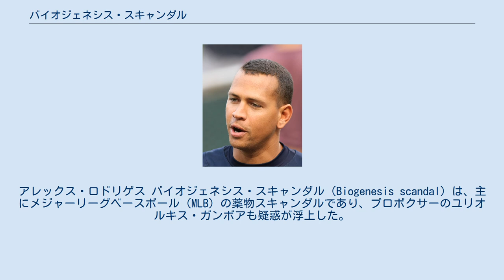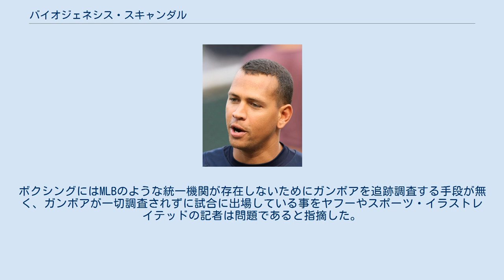バイオジェネシス・スキャンダル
アレックス・ロドリゲス バイオジェネシス・スキャンダル（Biogenesis scandal）は、主にメジャーリーグベースボール（MLB）の薬物スキャンダルであり、プロボクサーのユリオルキス・ガンボアも疑惑が浮上した。
2013年1月にヒト成長ホルモン（HGH）などの禁止薬物を購入していた事が判明した。
同年7月22日にミルウォーキー・ブルワーズのライアン・ブラウンに65試合、8月5日にニューヨーク・ヤンキースのアレックス・ロドリゲスに211試合とその他12人の選手に50試合の出場停止処分が科された。
 バイオジェネシス・クリニック経営者のトニー・ボッシュは医師免許を持たない偽医者で借金が嵩み、2012年9月に顧客だったボディービルダーのポーター・フィッシャーをクリニックの共同経営者にすると持ち掛けて彼から4000ドルを借りた。
翌月に利息を付けて返済する約束だったが、反故にされたためにフィッシャーが激怒。
フィッシャーからメジャーリーグベースボール（MLB）選手への禁止薬物密売についての詳細ノートの情報提供を受けた地元新聞社のマイアミ・ニュータイムズ紙によって2013年1月29日に報道され、スキャンダルが発覚した。
資料によると、アレックス・ロドリゲス、ネルソン・クルーズ、メルキー・カブレラ、ジオ・ゴンザレス、バートロ・コローンらの名前が禁止薬物を入手していたとして記されていたが、ロドリゲスは代理人を通じて報道を否定した。
 4月12日にニューヨーク・タイムズ紙が「ロドリゲスが証拠隠滅を目的として既にバイオジェネシスから証拠を買い取っていた」と報じた。
 生活面と司法面で多額の援助を約束されたボッシュは6月4日にMLBの調査チームと調査の協力で合意し、クリニックが禁止薬物を提供した選手名を報告すると伝えた。
その後にMLBの調査チームは疑惑選手を次々と事情聴取した。
彼らは揃って証言を拒否したが、ボッシュから入手した決定的な証拠を突きつけられ、追い込まれた。
 7月22日にライアン・ブラウンがこれまで否定していたクリニックからの禁止薬物購入について認めて謝罪し、本来の処分2回目100試合から短縮された、シーズン残り65試合の出場停止処分を受け入れた。
ブラウンはMVPを受賞した2011年12月にテストステロンに陽性反応を示したが、「検査に不手際があった」という異議申し立てが認められ、この時は処分を科されなかった。
 8月5日に「複数年に渡ってテストステロンやヒト成長ホルモン（HGH）を含む多数の禁止薬物を所持・使用し、MLBによる調査を妨害して違反の隠蔽工作を図った」としてアレックス・ロドリゲスに異例の2014年シーズン終了までの計211試合の出場停止処分、他12人の選手には50試合の出場停止処分が科せられた。
ロドリゲスは処分が重過ぎるとして異議申し立てを行い、申し立て期間中のプレーが許可された。
他12人の選手は異議申し立てを放棄して処分を受け入れた。
1921年8月3日のブラックソックス事件の8人を上回るMLB史上最多13人の選手が同時に処分を科せられた。
また、2012年に既に出場停止処分を受けているバートロ・コローン、メルキー・カブレラ、ヤズマニ・グランダルには追加処分は科されず、調査対象になっていたジオ・ゴンザレスとダニー・バレンシアの潔白も認められた。
 ロドリゲスは処分が発表された8月5日に股関節手術と大腿四頭筋の怪我から復帰し、ブーイングを浴びる中で2013年シーズン初出場を果たした。
異議申し立てを行い、9月終わりまで試合出場を続けた。
シーズン終了後の10月4日に「MLB機構とバド・セリグコミッショナーがアレックス・ロドリゲスの名声とキャリアを失わせるために利用しようとしていた証拠を不適切に集めようとしていた」としてMLB機構を提訴した。
 2013年1月29日にマイアミ・ニュータイムズ紙によってプロボクサーのユリオルキス・ガンボアがクリニックからHGH、インスリン様成長因子1（IGF-1）、テストステロン入りクリームなどの禁止薬物を購入していたと上記のMLBの選手達と合わせて報道され、発覚した。
ボクシングにはMLBのような統一機関が存在しないためにガンボアを追跡調査する手段が無く、ガンボアが一切調査されずに試合に出場している事...